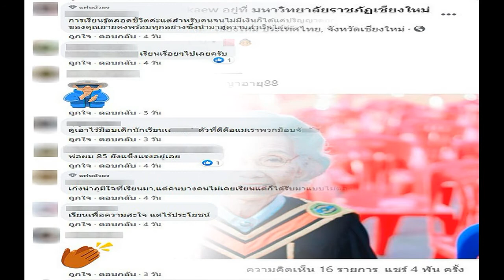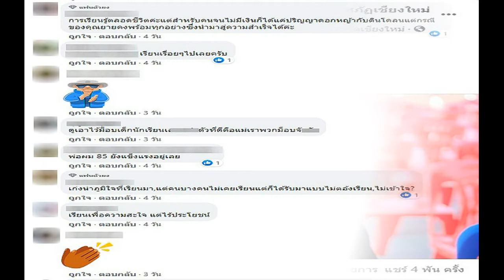คุณยายบัณฑิตป้ายแดง เข้ารับปริญญาในวัย 88 ปี